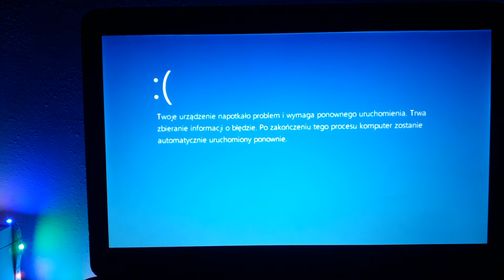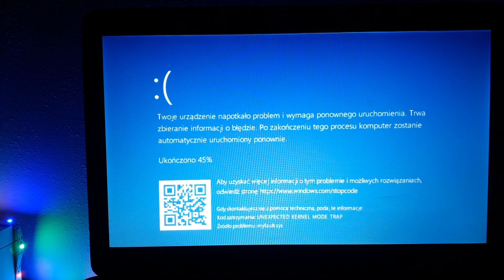Nestle Crunch ma BSOD